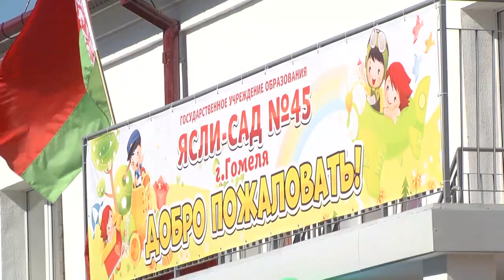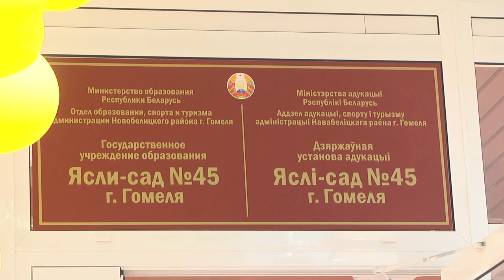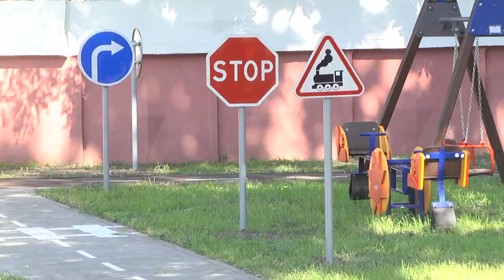В Новобелицком районе Гомеля открыли детский сад после реконструкции